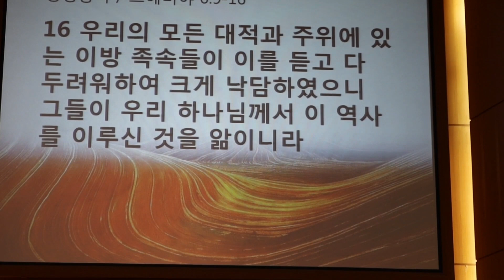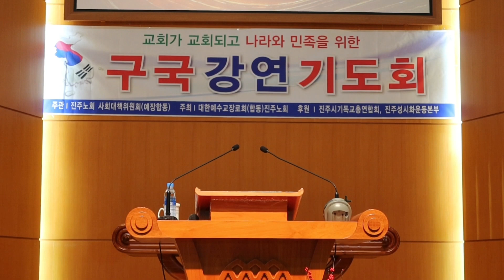교회가 교회되고 나라와 민족을 위한 구국강연 & 기도회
교회가 교회되고
나라와 민족을 위한
구국강연 & 기도회

한국과
강사 : 김 재 동 목사
•서울하늘교회 담임목사
•대한역사문화원장

일시 | 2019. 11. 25. (월) 오후7시

장소 | 칠암교회당 (담임   조영래 목사)
진주시 진주대로 942번길 10 (칠암동)
대한예수교

주관 |
장로 회 진주노회 사회대책위원회
대한예수교
장 로 회
진주노회

주최 |
후원 | 진주시기독교총연합회, 진주성시화운동본부